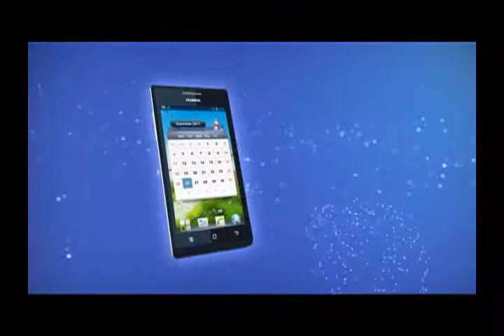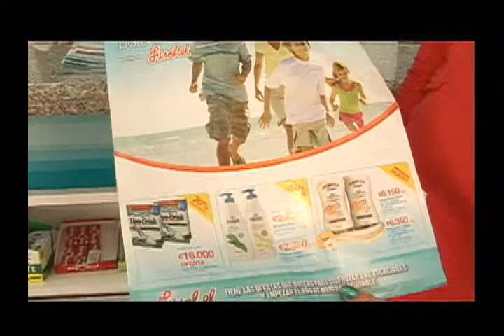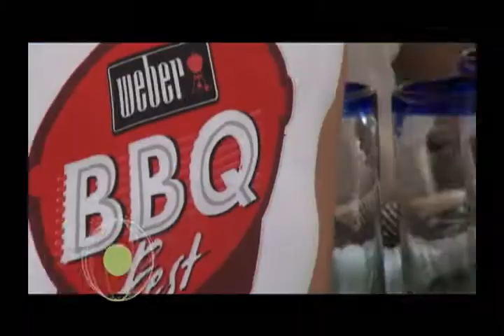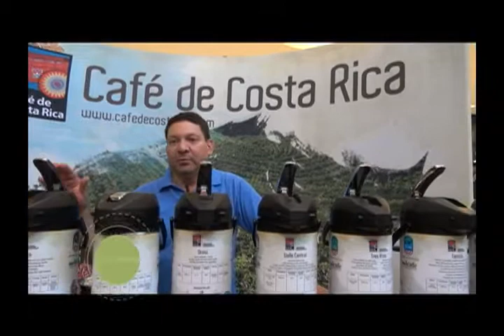PROG COMPL DTUP 20 FEBRERO 2013